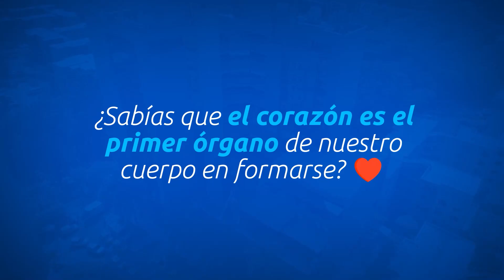ASOJUNTAS LLEVARÁ A CABO ASAMBLEA COMUNAL EN AGUACHICA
MiTvNoticias - El día viernes se llevará a cabo una asamblea de ASOJUNTAS en las instalaciones de la Universidad Popular del Cesar seccional Aguachica.